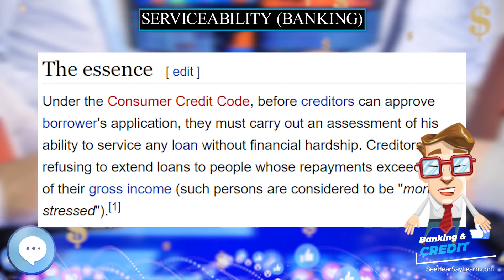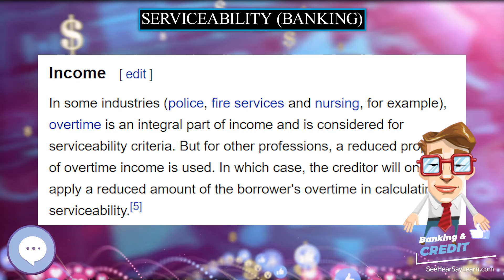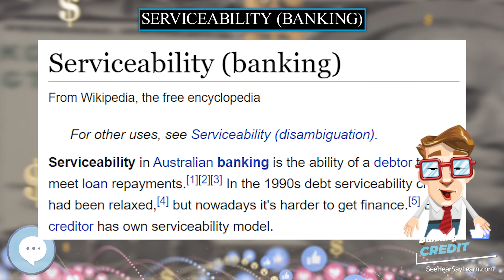Serviceability banking 💲 BANKING & CREDIT TERMS 💲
In this video series we're covering everything about 💲 BANKING & CREDIT TERMS 💲.

Serviceability in Australian banking is the ability of a debtor to meet loan repayments. In the 1990's debt serviceability criteria had been relaxed, but nowadays it's harder to get finance. Every creditor has own serviceability model.